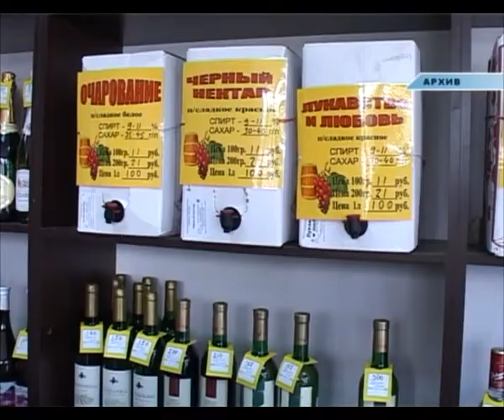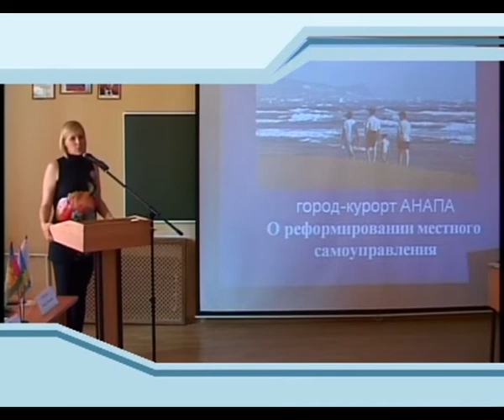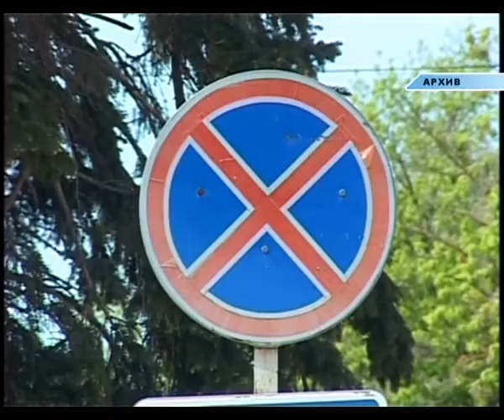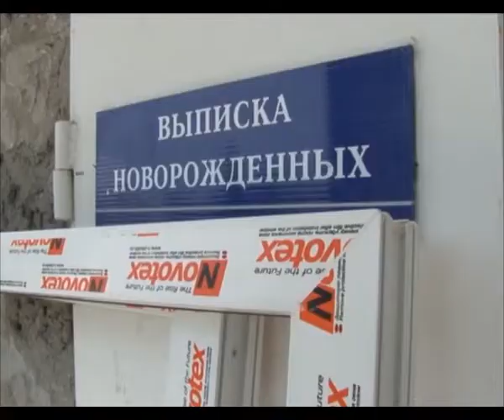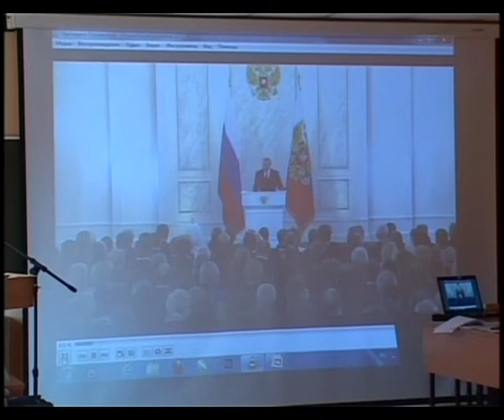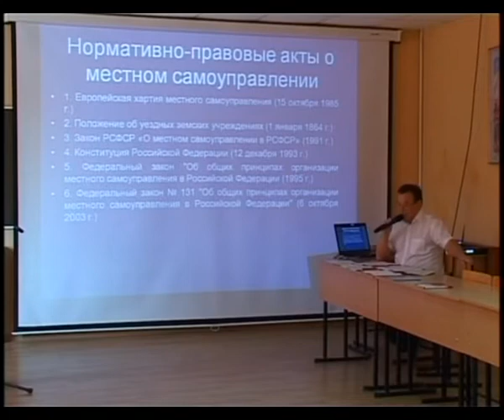Итоги недели "Анапа Регион" от 20 июня 2014 года